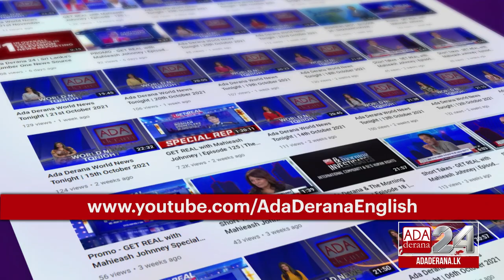Ada Derana World News Tonight | 03rd January 2022